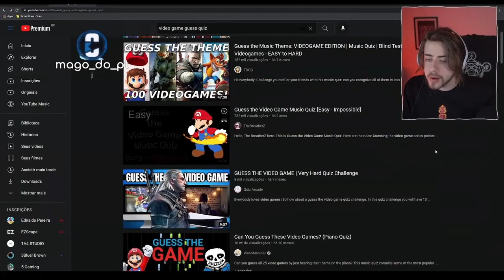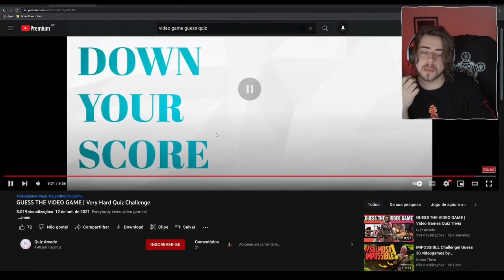CELLBIT TESTANDO SEUS CONHECIMENTOS GAMERS! QUIZ GAMER NÍVEL HARD!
Streamer: CELLBIT